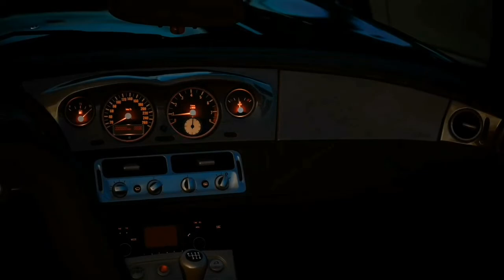GRAN TURISMO ( hall of fame )